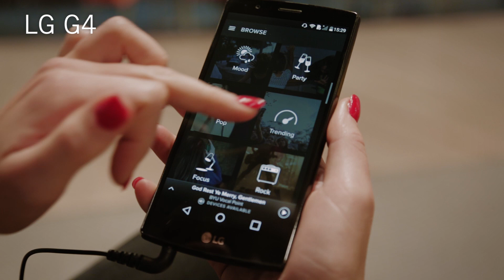Top phones for Spotify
The best phones for Spotify have to be able to produce brilliant sound quality, so we’ve found three phones that do just that. Whether you’re using headphones or the phone’s speakers, the Sony Xperia Z5, PRIV by BlackBerry and LG G4 will all make your favourite songs sound great.

We’ve got loads more on all the top mobile phones that you won't want to miss.